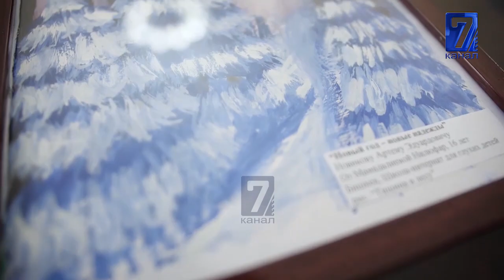НОВИКОВ БАЛДАРДЫ ЖАҢЫ ЖЫЛ МАЙРАМЫ МЕНЕН КЫРГЫЗ ТИЛИНДЕ КУТТУКТАДЫ